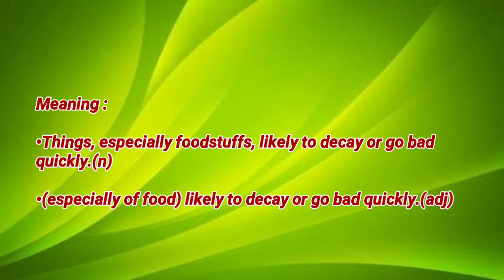Today's word - Perishable